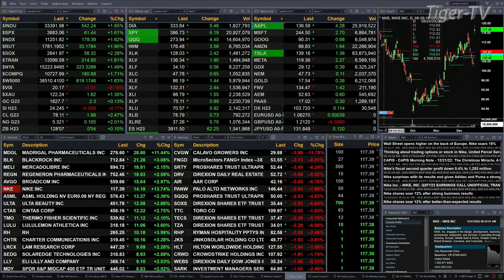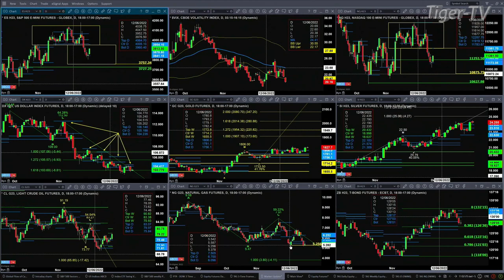December 21st 11AM ET Market Update on TFNN - 2022